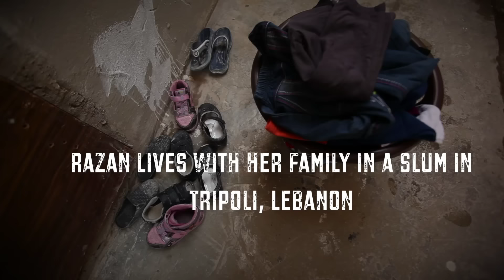Au Liban, une fillette de six ans nous ouvre les portes de sa maison et de son quotidien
Dans un bidonville de Tripoli, au Liban, la petite Razan fait visiter sa maison au président du Groupe de la Banque mondiale. Sa famille a subi de plein fouet l’arrivée massive de réfugiés syriens. C’est la raison pour laquelle cette famille libanaise reçoit une aide financière similaire à celle qui est offerte aux réfugiés.